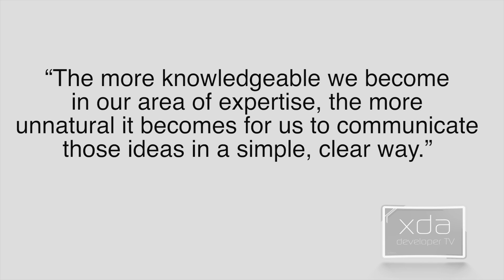The Curse of Knowledge -- App Development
Yesterday XDA Developer TV Producer Jayce talked about finding resources to learn to code. Today he delves into it a bit more and talks about some of the resources he's found. From online YouTube tutorials to Java coding games Jayce gives an overview of some of the options out there.

In today's episode XDA Developer TV Jayce interviews Chris Haseman, an Android Developer at Tumblr, about Good Code. Chris talks about to journey to write good code is to write a lot of bad code and the journey helps give you the experience you need. Check out this video.

Books:

Professional Android 4 Application Development [Paperback]
Reto Meier

Creating Android Applications: Develop and Design by Chris Haseman

Free Courses on Android/Java:

Udemy...

MIT Open Courseware...

Join us August 9-11, 2013 in beautiful Miami, FL for XDA:DevCon. XDALegacy